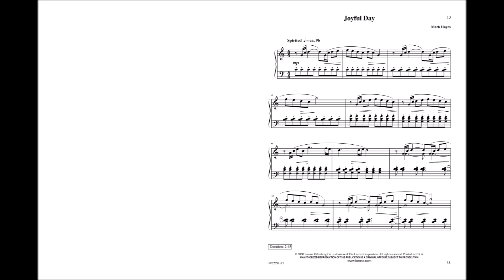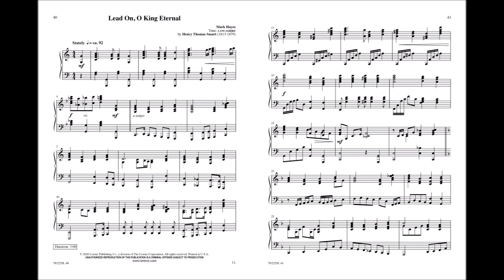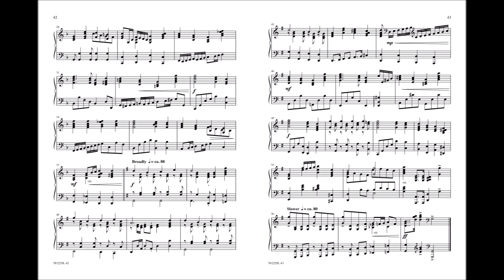Perfect Postludes (Piano) - Mark Hayes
70/2229L - What makes a perfect postlude? The answer is found in the ten selections that Mark Hayes arranged for this collection. Each piece grabs listeners' attention from the first measure, so you can send the congregation out rejoicing! They are also moderate in length so you don't end up playing to an empty sanctuary halfway through.

The full collection includes the following pieces:
Jesus Shall Reign
I'm Gonna Sing When the Spirit Says Sing
Joyful Day
Noble March
Lead On, O King Eternal
They'll Know We Are Christians